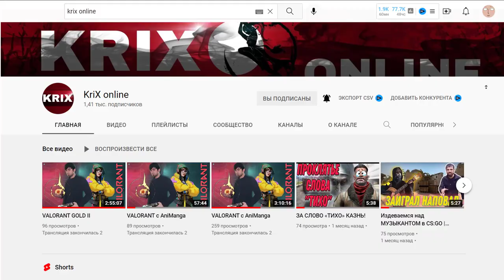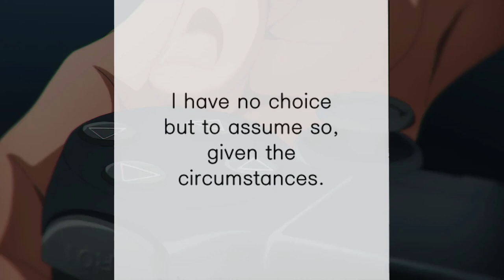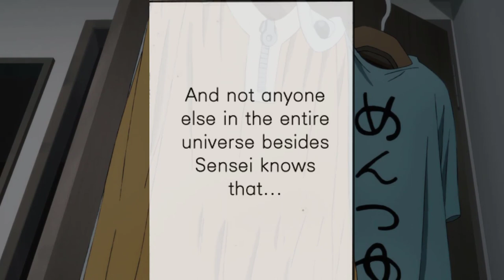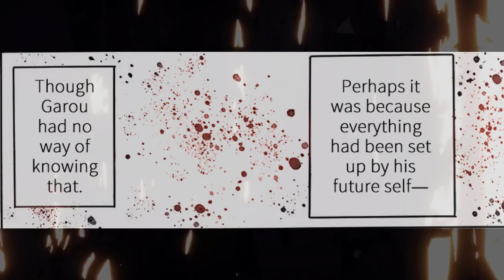ГЕРОИ УВИДЕЛИ СИЛУ САЙТАМЫ | Озвучка 214 главы манги Ванпанчмен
Это озвучка 214 главы Манги Ванпанчмен, со звуковыми эффектами и музыкальным сопровождением. Герои увидели Силу Сайтамы и удивились. Генос увидел будущее.
Thx bro for the best animation scene from manga One punch man.

Это озвучка  новой 214 главы манги Ванпанчмен. В которой Гароу жертвукт собой чтобы изменить ход событий, из за которых настал конец света. Сайтама вернулся в прошлое и остановил Гароу, тем самым не дав Богу захватить его сознание. One punch man 167 глава.
onepunchmap manga. Озвучка манги. Аниманга. manga ванпанчмен.
Сайтама вернулся в прошлое. Путешествие во времени. Сайтама против Гароу. Космическая битва. Гароу против Сайтамы Сайтама против Гароу гароу передает силу сайтама передает силу бога сайтаме сайтама получает силу от гароу и путешествует во времени. Сайтама возвращается в прошлое и останавливает гароу. Сайтама спасает всех
Гароу жертвует ссобой чтобы всех спасти. Битва на юпитере. 213 глава манги ванпанчмен обзор озвучка манги ванпанчмен. Аниманга войс animanga one pucnh man manga chapter 168 ванпанчмен 169 глава манги ванпанчмен one punch man 169 сайтама против гароу и гароу против сайтамы Генос увидел будущее Генос знает что случится обзор и озвучка на русском языке манги манга озвучка чтение манги ванпанчмен аниме